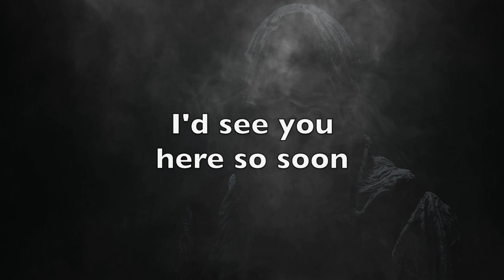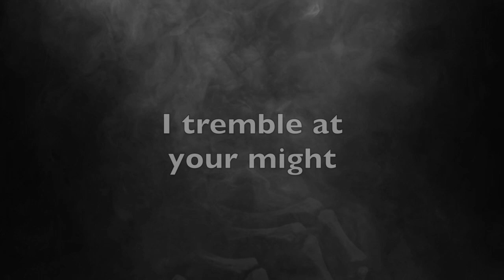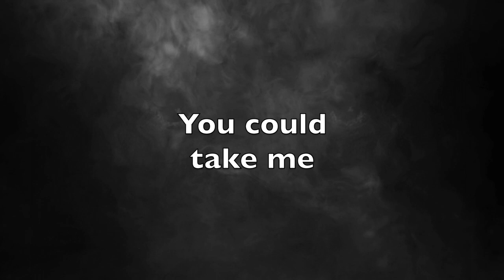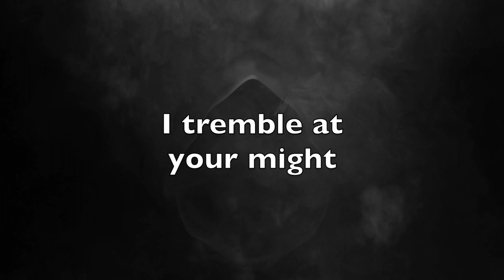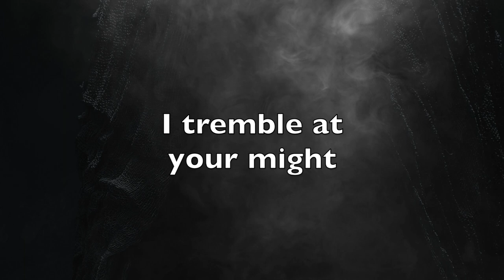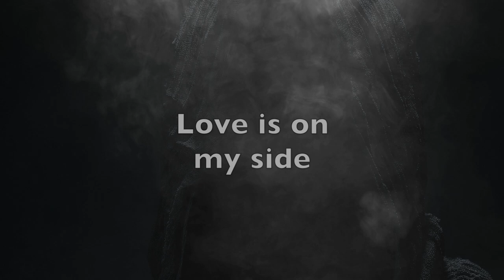Hello There - Joanna Finnis - Steve Milne - Ession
Lyric video for Ession's HELLO THERE.  Written by Joanna Finnis & Steve Milne.  Produced by Steve Milne.  Available on all music streaming platforms everywhere!  ©Finnis/Milne